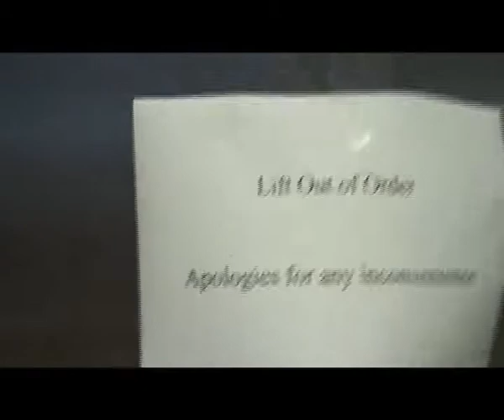"The Edge". Student film | Practical film-making workshop.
The result of a film-making exercise as part of an adult education evening class run at Truro College. Participants learnt about shooting to edit, overlapping action, crossing the line, basic green screen, basic camera operation and continuity editing.